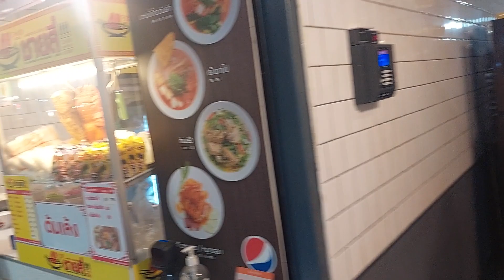Street Food in Udon Thani, UD Town